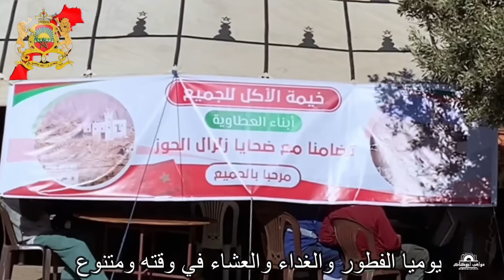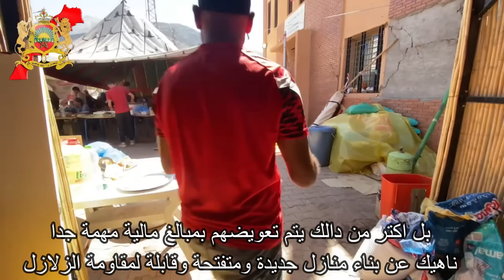بعد زلزال الحوز شوف التضامن والجود والكرم وكول وشرب مجانا يوميا الله يخلف علي المغاربة ارض الشرفة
لدعم القناة
  AL BARID-BANK
MOHAMMED-F
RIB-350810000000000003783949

▬▬▬▬▬خارج المغرب
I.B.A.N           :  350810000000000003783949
B.I.C/SWIFT  :         ABBMMAMC

 وبالتالي حصول تنمية مستدامة وتطوير للبنيات التحتية في المغرب في جميع المجالات كما يمكن تعريفه أيضاً تعريفاً أشمل على أنه تجميع قطع الأراضي أو العقار التجاري أو العقار السكني او الربحي بهدف البيع أو التطوير او الانعاش الاقتصادي و الاجتماعي في المستقبل.
وهكدا فان قناة مشاريع_المغرب_MACHARIE_ALMAGHRIB تواكب عن قرب جميع هده المشاريع والاوراش الكبري بالمملكة المغربية وتنقل لكم بالصوت والصورة اخر المستجدات بقيادة صاحب الجلالة الملك محمد السادس حفظه الله

Morocco has become a large workshop open to all major and giant projects of various developmental nature, medical, economic, sports, logistical, and so on.
Funded and invested by the state, the International Monetary Fund, the World Development Bank, international and national banks, and various funds in the field of financing, major loans, and so on. financing major infrastructures
Such as companies, contracting, and national and international banks for construction, construction, urbanization, financial financing, real estate, commercial, tourism, sports, health, road, and commercial investment.
Hence, sustainable development and infrastructure development in Morocco in all fields, and it can also be defined more comprehensively as the collection of plots of land, commercial real estate, residential or for-profit real estate with the aim of selling, developing, or economic and social recovery in the future.
Thus, the Morocco_Projects_MACHARIE_ALMAGHRIB channel closely follows all these major projects and workshops in the Kingdom of Morocco and conveys to you, in audio and video, the latest developments under the leadership of His Majesty King Mohammed VI, may God protect him.